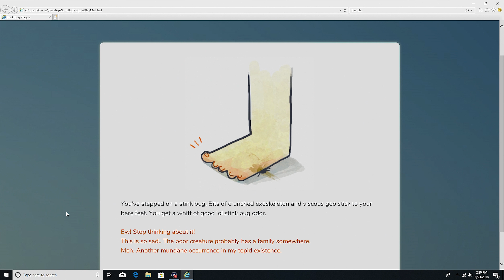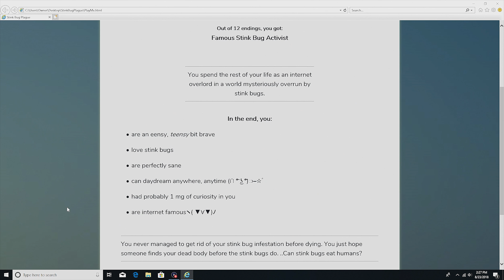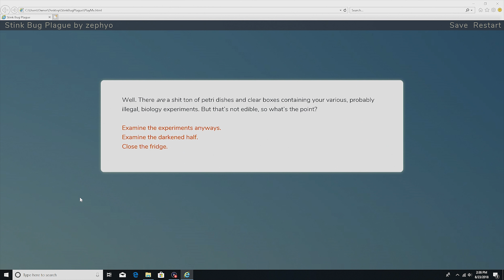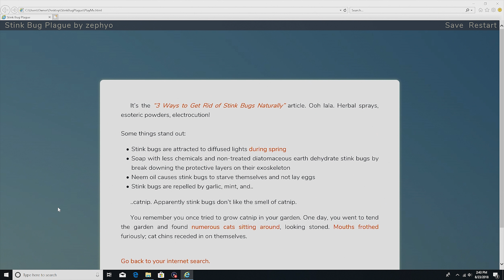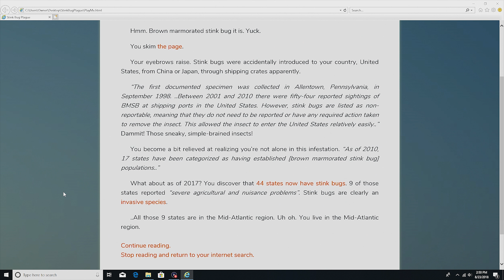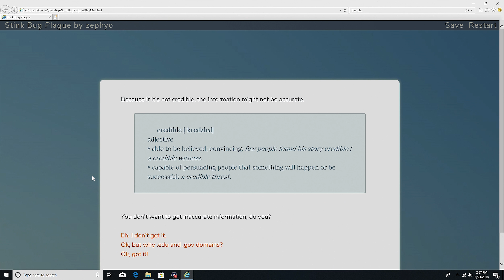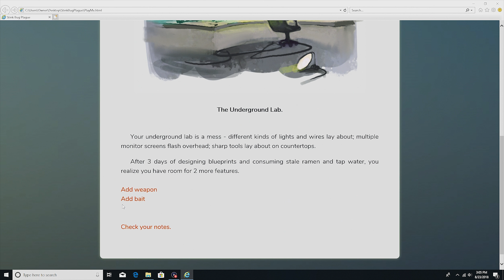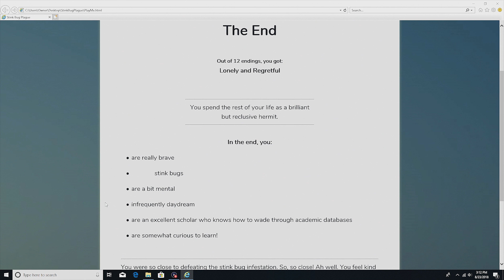Let's Try To End The Infestation | Stink Bug Plague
Stink Bug Plague is a text based game made by Zephyo. There is 12 endings but we only get two in this video.